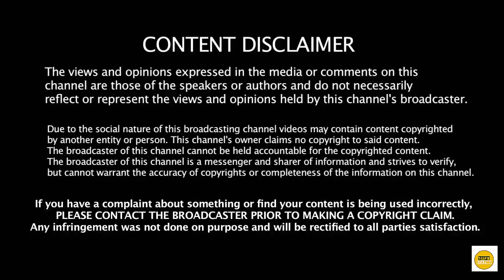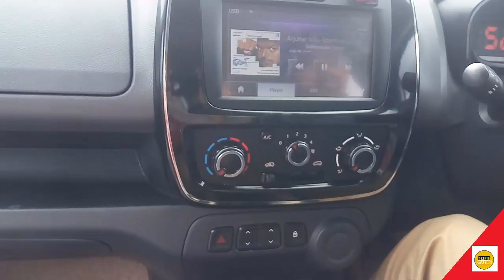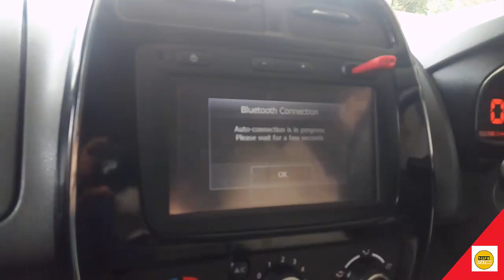Renault Kwid Car True Review After 10K KM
review of kwid